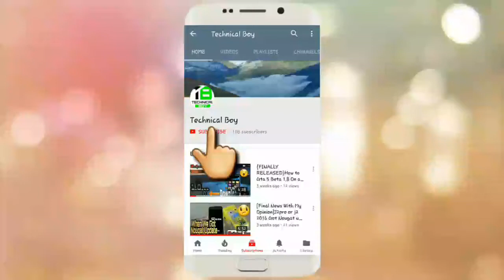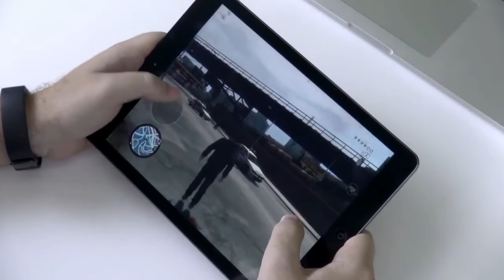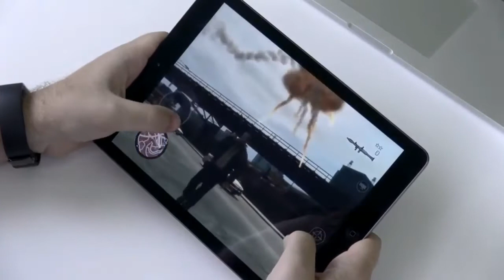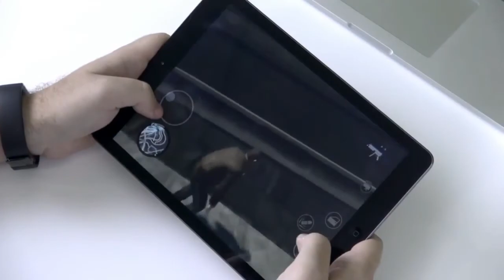Gta 4 leaked beta apk on android|| Kya ya sach hai from:- Technical Boy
Hiiiii...  Guys. Kasa .. ho ap sabhi log  Mera Hai Piyush.

Aur ap dhekh rahho. Hamra youtube channel Technical Boy. 😎😎😎😎😎
I am like a helper because      which you say i will search it anyway. .. because you are my friends   but don't worry about that some android phone can not be supported many games but don't worry about that i will solve the problem. ✌✌✌✌✌✌✌✌✌

How to the amazing spiderman 2 I make renew the for you my dear subscriber .

NAME :- PIYUSH. 😎😎😎😎😎😎😎
AGE:- 15 YEAR OLD. ❤❤❤❤❤❤
HOBBY :- UPLOADING VIDEO ON👍👍👍 YOUTUBE. ...👍👍👍👍👍👍👍👍👍👍AND PLAYING CRICKET. .😉😉😉😉😉

                      BYE👋👋👋👋👋BYE

Thanks. For Watching... See in the next video...

BY:-Technical boy
     technicalboy